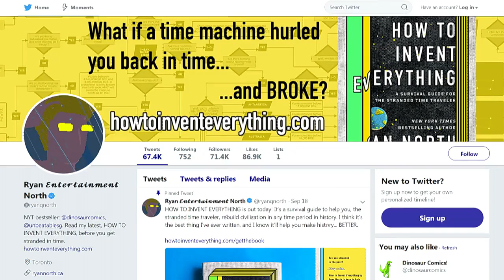Ryan North: How to invent Everything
Ryan North is the Author of the new book How to invent Everything. He talks with Jason Howell about researching and writing his guide to practical time travel.